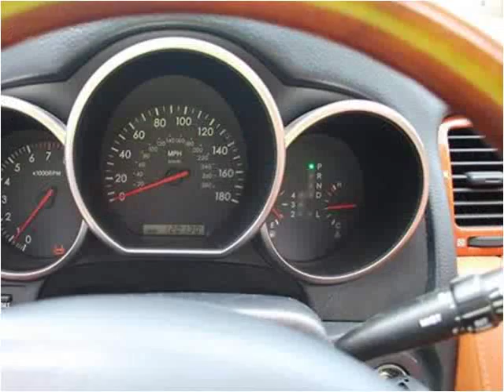2002 Lexus SC 430 Used Cars Sanford NC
This 2002 Lexus SC 430 is available from NFS Autosport.